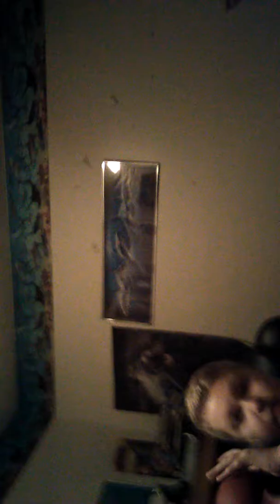Basketball challenge😱🏀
Go check out the kibby and Zack and Nico help my friends out here👍🔥hope u guys had a great day